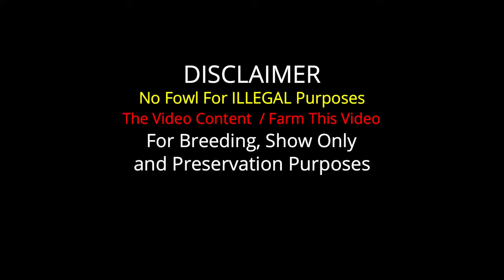Pakistan Asil Shamo Hennie Hs Bp Rancho Burras Prietas